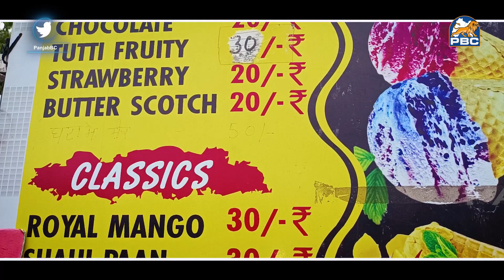Excluasive Interview:-ਕਦੇ ਲੱਖਾਂ ਦਾ ਕਰਦਾ ਸੀ ਕਾਰੋਬਾਰ ਪਰ ਅੱਜ ਸੜਕਾਂ ਤੇ ਰੇਹੜੀ ਲਗਾ ਕੇ ਕਰਦਾ ਹੈ ਘਰ ਦਾ ਗੁਜਾਰਾ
Exclusive Interview:- ਇਹ ਗੁਰੂ ਸਿੱਖ ਕਦੇ ਲੱਖਾਂ ਦਾ ਕਰਦਾ ਸੀ ਕਾਰੋਬਾਰ

ਪਰ ਅੱਜ ਸੜਕਾਂ ਤੇ ਕੁਲਫੀ ਦੀ ਰੇਹੜੀ ਲਗਾ ਕੇ ਕਰਦਾ ਹੈ ਘਰ ਦਾ ਗੁਜਾਰਾ

ਮਾੜੇ ਸਮੇਂ ਵਿੱਚ ਵੀ ਨਹੀਂ ਡੋਲਿਆ ਗੁਰੂ ਦਾ ਸਿੱਖ ਦੇਖੋ ਪੂਰੀ ਵੀਡਿਉ | Punjab News Tv